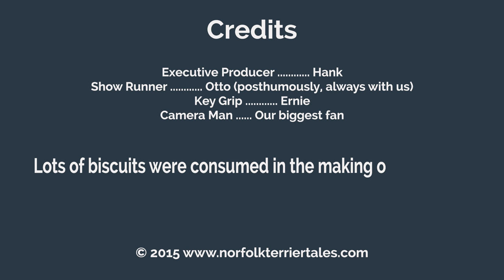Norfolk Terrier Puppy Ernie Stands His Ground